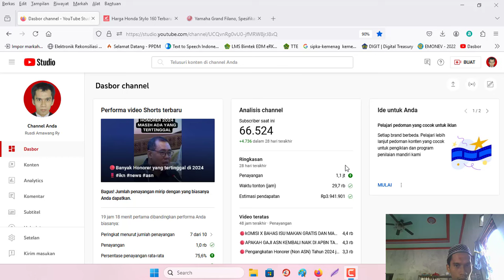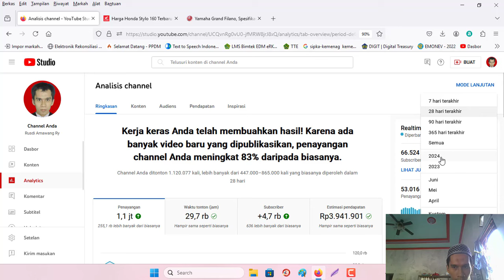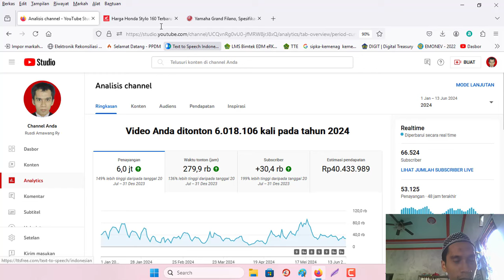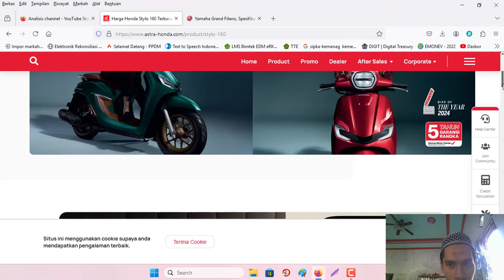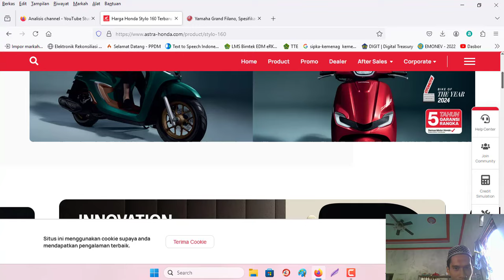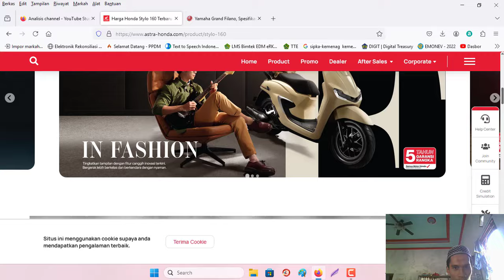🔴Bingung Beli yang mana antara Honda Stylo / Yamaha Grand Filano 2024? Hasil Youtuber Pemula 2024‼️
Bingung Beli yang mana antara Honda Stylo/Yamaha Grand Filano 2024? Hasil Youtuber Pemula